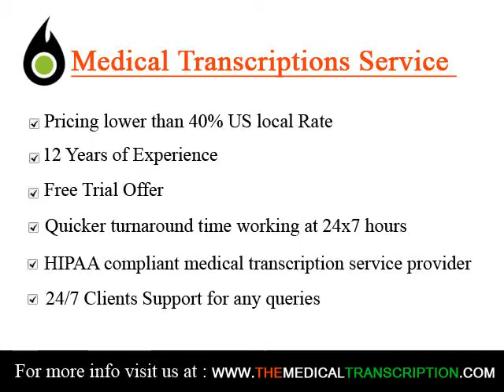Medical Transcriptionist in Ujjain